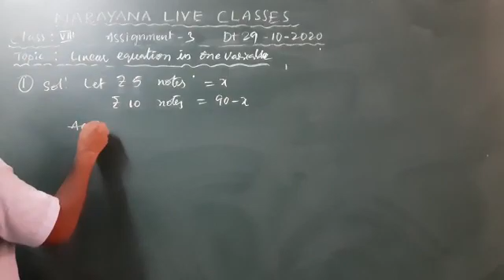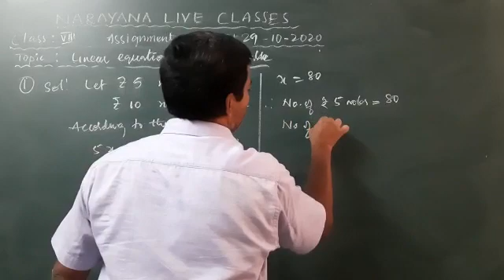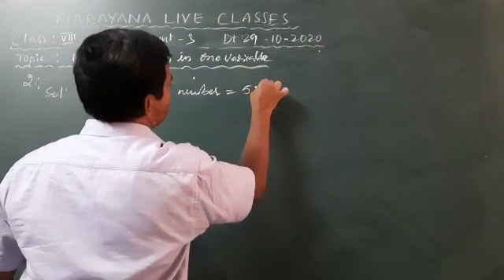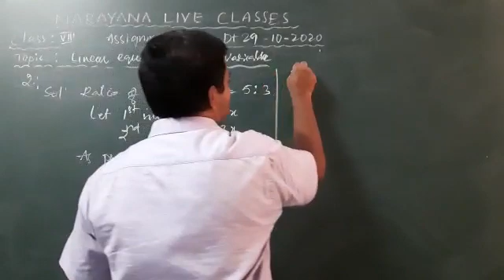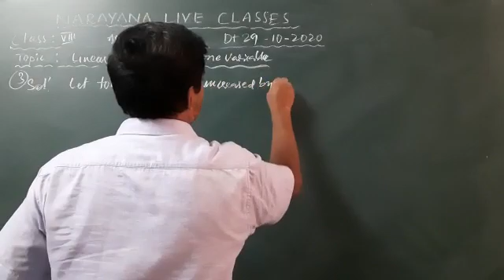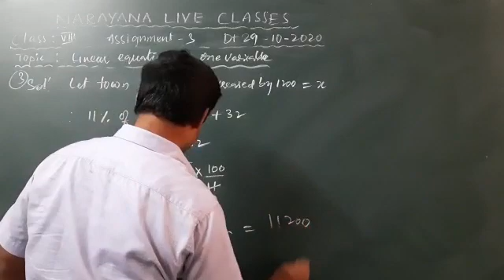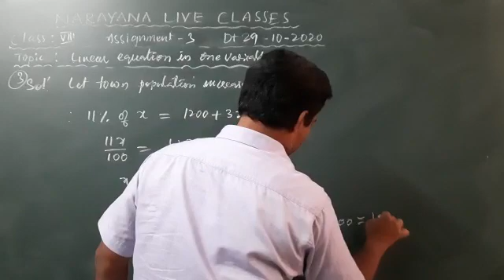TS VIII MATHS AT 3